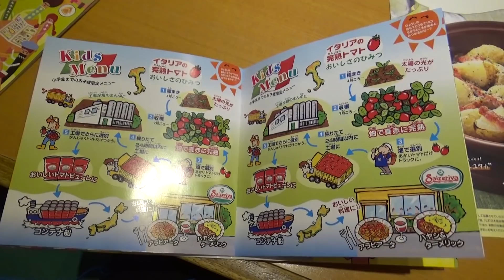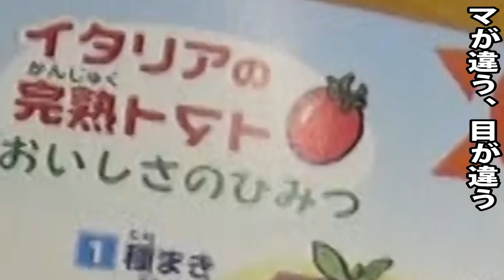菅田将暉まちがいさがしのリズムだけでサイゼリヤのまちがいさがしを解読してみた【米津玄師】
まちがいさがしを避けて来たけど
米津玄師と菅田将暉により立ち向かったMr.サイゼであった

ふざけてるチャンネルです。

★2019シーズンよりプレミア公開採用時チャットにて三納本人の動画解説付きです。ぜひリアルタイムでチャットにご参加いただき普通に見る3倍増しくらいおふざけください。